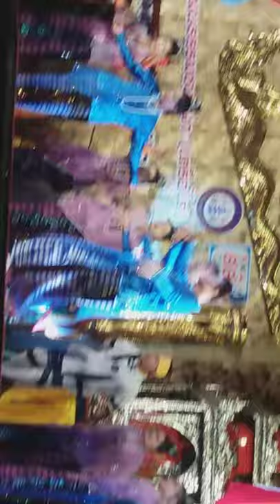ရခိုင္ရိုးရာ ယဥ္ေက်းမႈ ထိန္းသိမ္းေဖၚထုတ္ေရးပြဲေတာ္က ပံုရိပ္ေခ်တိပါ ထိုင္းနိုင္ငံ မဲေဆာက္ျမိဳ႕ 8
ထိုင္းနိုင္ငံ မဲေဆာက္ျမိဳ႕ က ထိုင္း ျမန္မာ တိုင္းရင္းသား ေပါင္းစံု ရိုးရာယဥ္ေက်းမႈ ထိမ္းသိန္းေဖၚထုတ္ေရးပြဲကို ရခိုင္တိုင္းရင္းသားမ်ားကိုယ္စားျပဳ AGYO ကဦးေဆာင္လို႔ မဲေဆာက္ေရာက္ ရခိုင္သူ ရခိုင္သားတိ ပါဝင္ျပီးေက လားေရာက္ က်င္းပကတ္ေတ ရခိုင္ရိုးရာ ယဥ္ေက်းမႈ ထိန္းသိမ္းေဖၚထုတ္ေရးပြဲေတာ္က ပံုရိပ္ေခ်တိပါ
By : AGYO
အားလံုးကို ေက်းဇူးတင္ပါေရ။
Rakhine MRP

Song :
Artist :
Album :